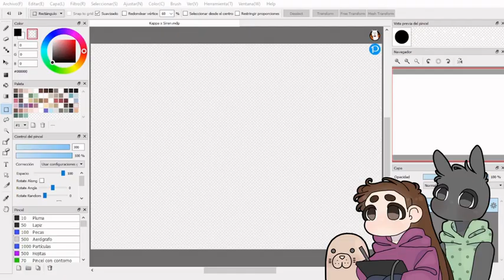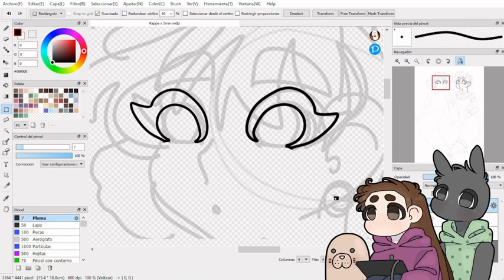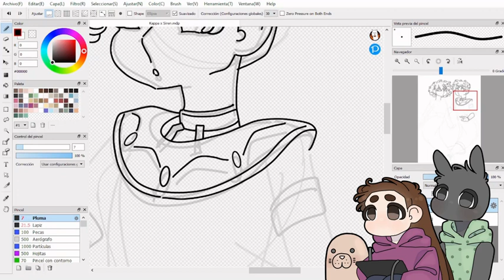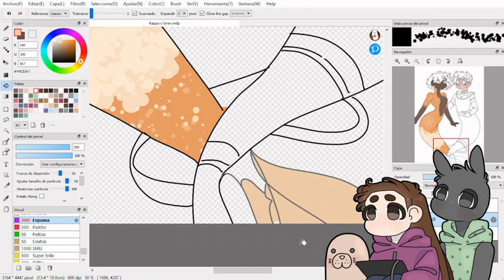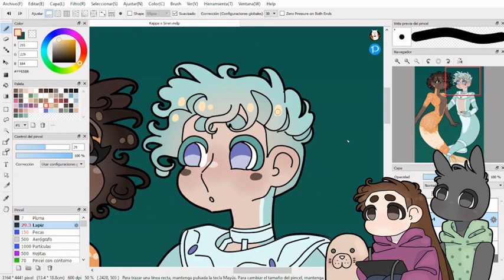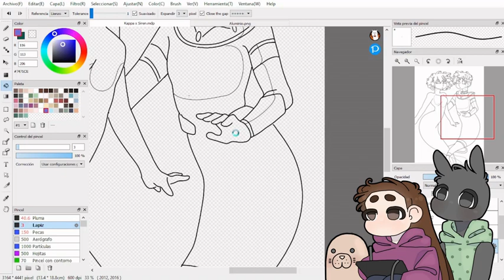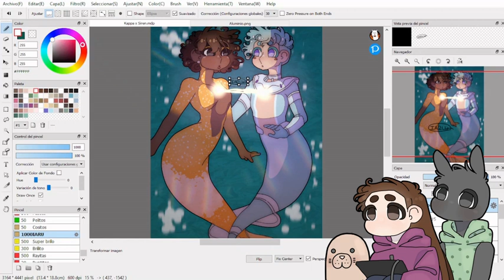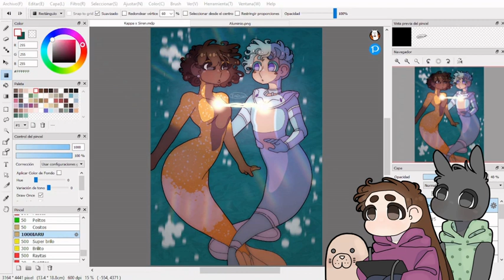❀◦MERMAY◦❀ mis ocs en castillo en el mar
❀◦Información básica◦❀

Programa de dibujo: Fire Alpaca
Programa de captura de pantalla: OBS Studio
Programa de edición de video: Open Shot

Tableta gráfica: UGEE M1000L
Tamaño original del lienzo: 6213x4441
Resolución: 600 dpi

Música de la outro: Una cajita de música que tengo en mi casa (❁´◡`❁)